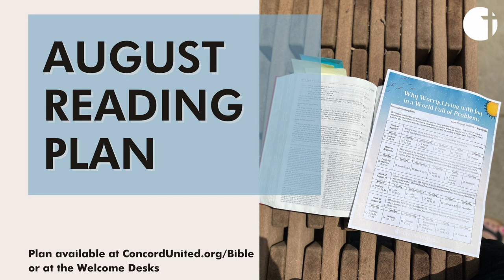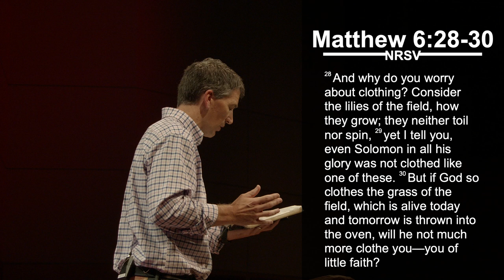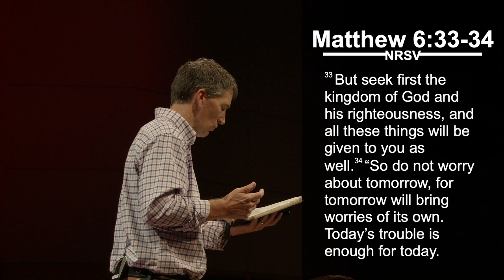Why Worry About Problems | Rev. Wil Cantrell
Worry is chronic low-grade stress. It comes from being unclear about our purpose and therefore constantly insecure about how to live life. Because we are unclear about our purpose we typically try to avoid pain and so we end up worrying a great deal about the possibility of pain and struggle. However, without pain we can’t grow. When we learn from Jesus the purpose of life (to love God and neighbor) our worry goes away. We also become resilient in the face of pain because we expect it and we recognize it as an invitation to mature spiritually and emotionally.

Matthew 6:25-34

Watch us live on Youtube or Facebook @ 9AM and 11AM on Sunday